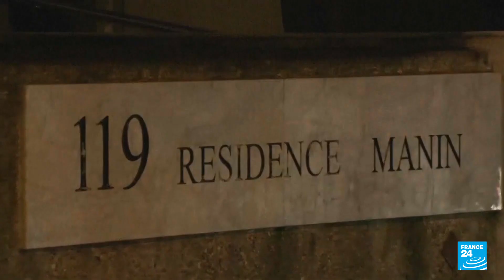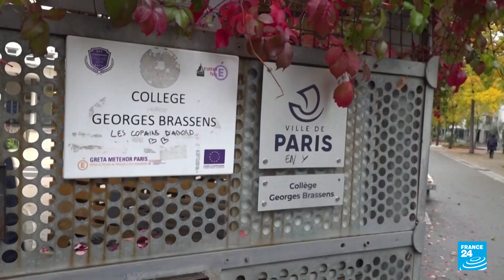El asesinato de una niña de 12 años reabre el debate sobre la migración ilegal en Francia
Los franceses se encuentran indignados por el asesinato de una menor de 12 años, que fue encontrada el pasado viernes con signos de tortura y violencia sexual. Las investigaciones preliminares arrojaron que una mujer indocumentada estaría detrás del crimen. Entretanto, su caso fue utilizado como epicentro de un acalorado debate en la Asamblea Nacional, en el cual se discutían las políticas migratorias en Francia, hecho que fue visto como una bajeza para muchos de los legisladores.